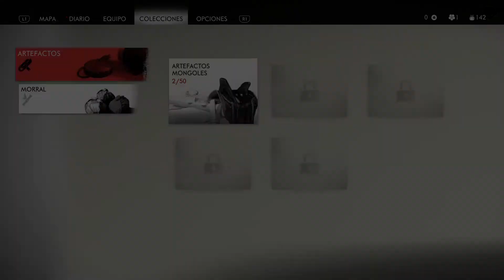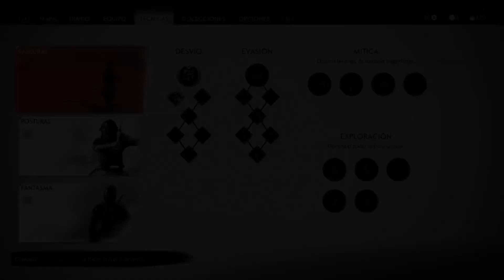Ghost of tsushima (PS4) "El CODIGO DEL GUERRERO" #2